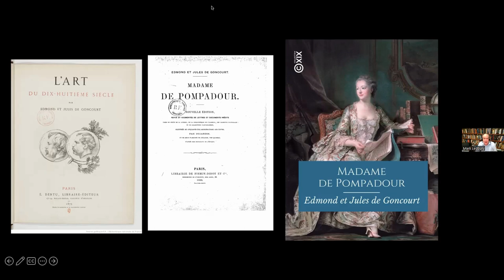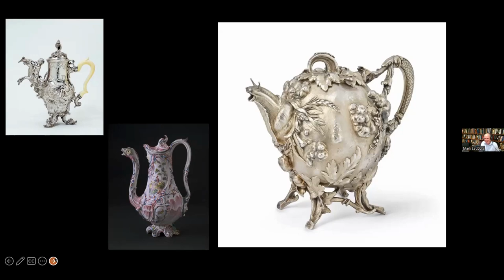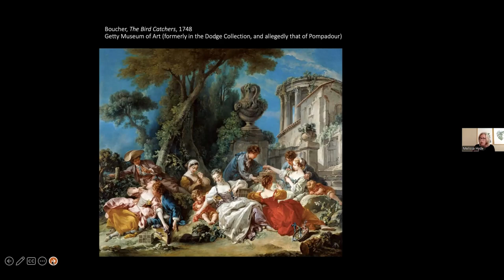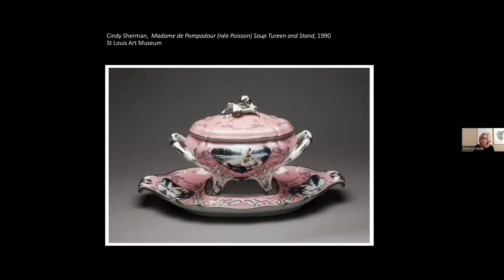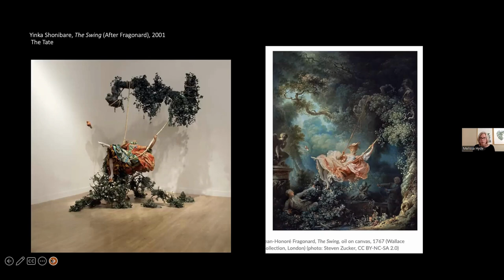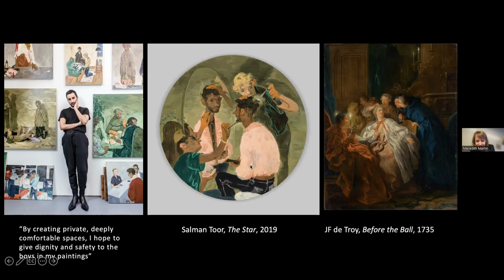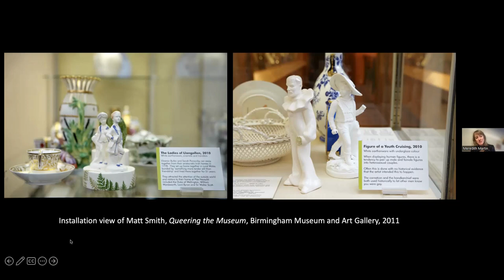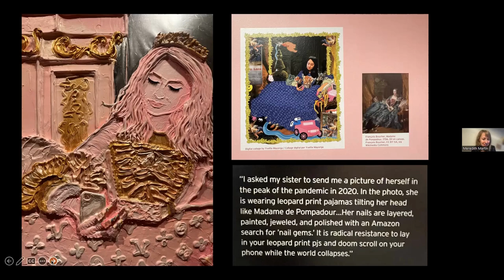OPÉRA BALLET SALON SERIES - Part II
ROCOCO NOW AND THEN

With guest scholars Melissa Hyde, Mark Ledbury, Meredith Martin, and special guest artist Machine Dazzle!

Presented on Wednesday, March 15, 2023, at 6 PM EST.

The second session of our Salon Series focused on a discussion of the Rococo and its afterlives in the twenty-first century, including work by contemporary artists who have engaged directly with this artistic mode in a variety of media. It also featured a conversation with Rameau’s costume designer, Machine Dazzle, hailed as a “theatrical genius” (The New Yorker), and “renowned, multifaceted artist” (Vogue).